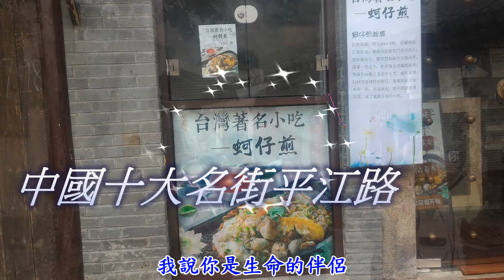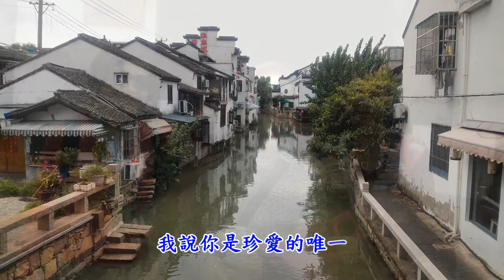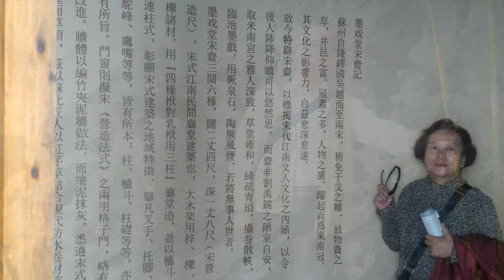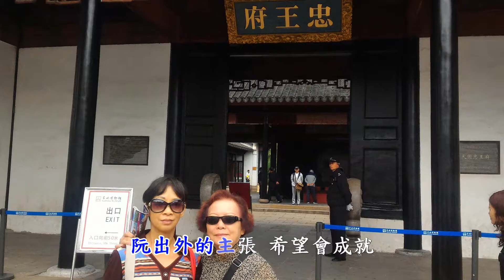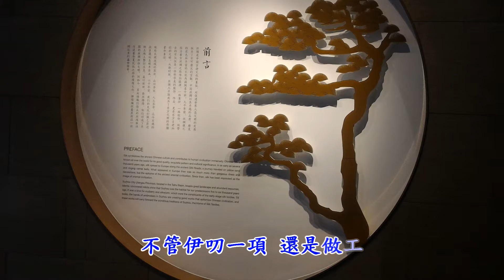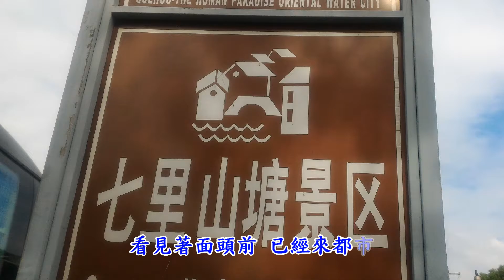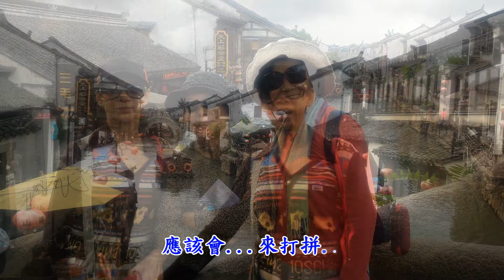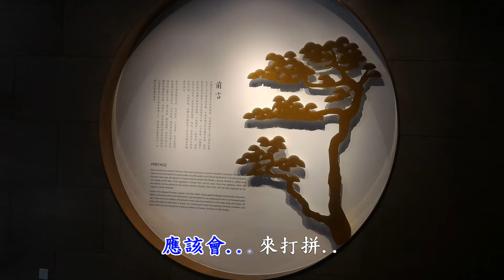day1 2江南六日遊